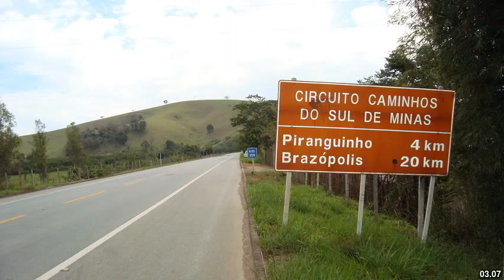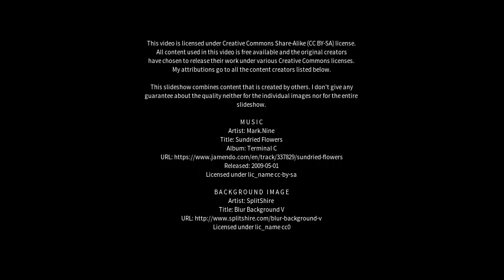Best places to visit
Best places to visit - Cambuquira (Brazil) Best places to visit - Slideshows from all over the world - City trips, nature pictures, etc.